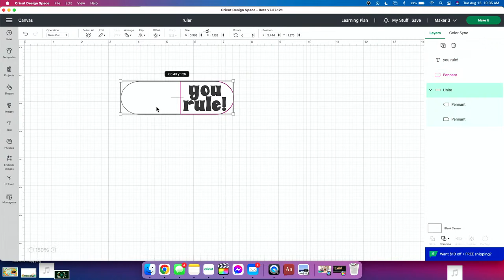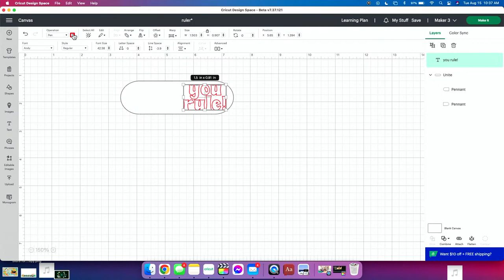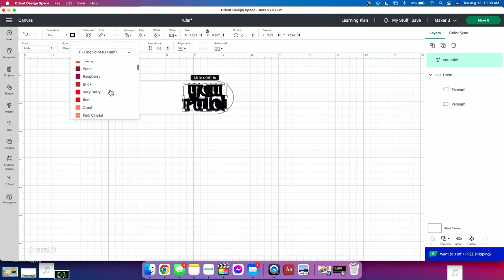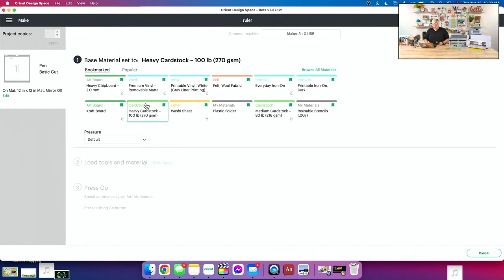EASY Cricut Gift Idea For Beginners!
🎨Join Today For Cut Files, Courses, and MORE - Get $10 OFF your first month of membership using the code “FUN” at checkout!

🎆 FOURTH OF JULY SALE! Join Today For Cut Files, Courses, and MORE - Get $35 OFF our annual membership using the code “35OFF” at checkout!

Supplies Used in This Project:
- Cricut Venture
- Cricut Explore 3